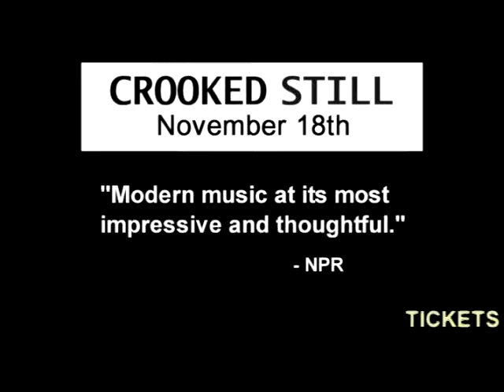DID YOU SLEEP WELL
Crooked Still pe